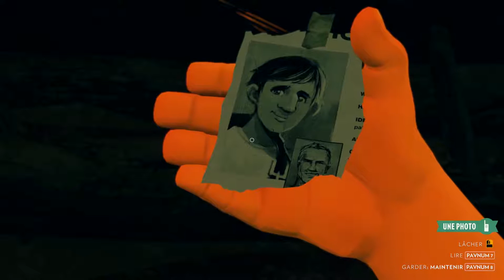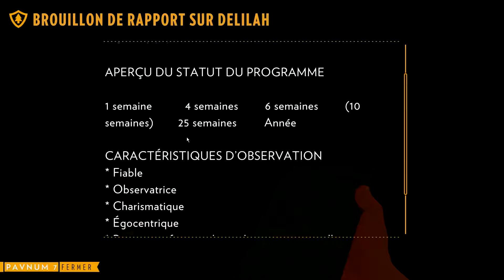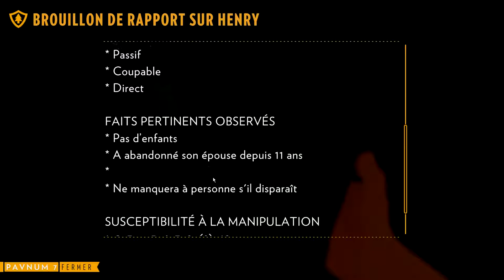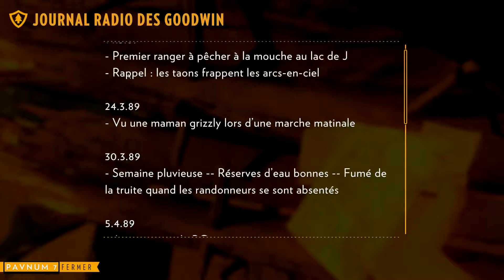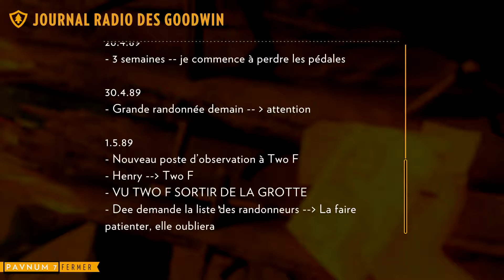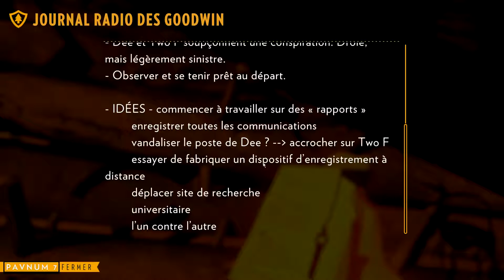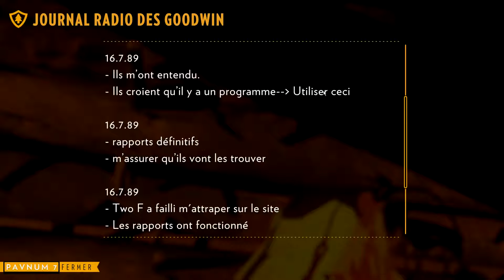Firewatch #6 - Jour 79 | Let's Play FR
La vie d'Henry s'est émiettée depuis que sa femme Julia a développé la maladie d'Alzheimer.
Il décide de tout plaquer et d'aller travailler dans un parc du Wyoming en tant que surveillant de feu de forêt...

Let's Play FR de Firewatch #6 - Jour 79.